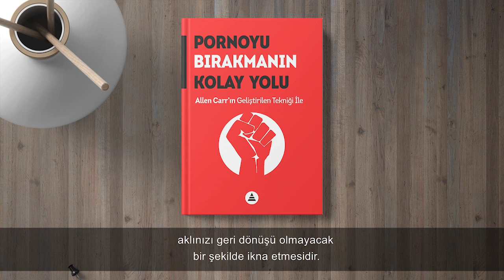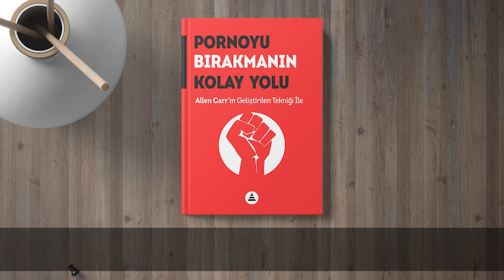Pornoyu Bırakmanın Kolay Yolu Çıktı! | Dijital Kitap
Kanalımızda:
➤ Nofap akımının Türkçe kaynakları,
➤ Neverfap felsefesinin doğrudan kaynakları
➤ Yurt dışındaki Nofap vloglarının çevirileri
➤ PMO bağımlılığından nasıl kurtulunur?

Videonun cevapladığı sorular

PMO bağımlılığı altında kalan, problemlere, depresyona, anksiyeteye bulaşmış, kişisel gelişimine önem veren ve bağımlılıklarından, psikolojik problemlerinden kurtulup sağlıklı bir yaşama, cinsel hayata sahip olmak için pmonun yanı sıra tüm bağımlılıklarını bırakanlar için yurt dışında Nofap ismiyle anılan akımı geliştirip Nevefap felsefesi haline bürüdük.

Neverfap Akademi içerisinde pm bağımlılıklarından kurtulmak isteyenlere Türkçe Nofap kaynakları sunmakta. Bu kaynaklar p*nografinin psikolojiye ve bedene olan zararlarını insanı nasıl yavaşlattığını, cinselliği nasıl kontrol altına alını neverfap, nofap sürecinde nasıl başarılı olunacağını içermektedir.

Arınma Hareketi'nin yayınlarındandır ve amacı insanlara cinsellik başta olmak üzere tüm bağımlılıklarından kurtulmalarına yardımcı olmaktır.